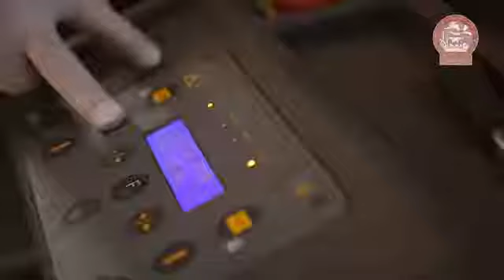Focaia Gomme S a s